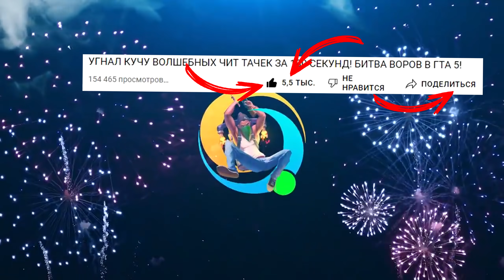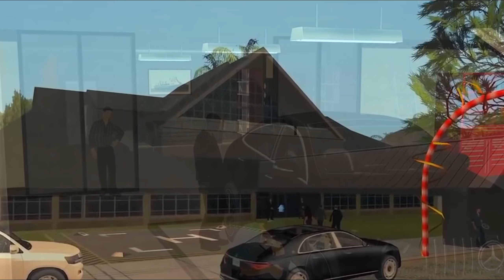УГНАЛ КУЧУ ЗОЛОТЫХ ЧИТ ТАЧЕК И САМЫЕ ДЛИННЫЕ ТАЧКИ ЗА 180 СЕКУНД! БИТВА ВОРОВ В ГТА 5!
🎲 Играю на 4 сервере - Hawaii!

🎮 Сегодня поиграем в GTA 5 Online с рубрикой битва воров в ГТА 5! Вместе с другом отправимся в район мажоров, чтобы найти и угнать самые крутые и очень дорогие тачки. Наше время будет ограничено всего 180 секундами и мы обязаны успеть угнать тачки и сразу же скрыться от копов на хвосте в рубрике Угнать За 180 Секунд Гта 5! Получится ли у нас провернуть такое дело и заработать кучу денег? Угнал кучу чит тачек и самые длинные тачки у мажора! Сможет ли противник найти тачки лучше моих чит тачек?